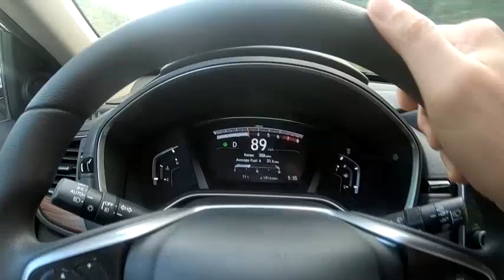Đi cắm trại ở Hampton Beach - Phần 1